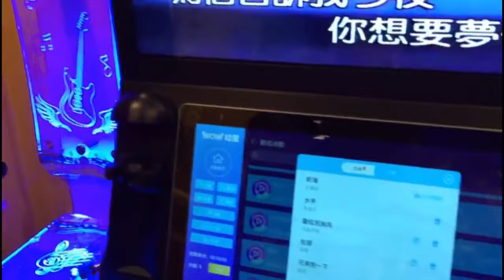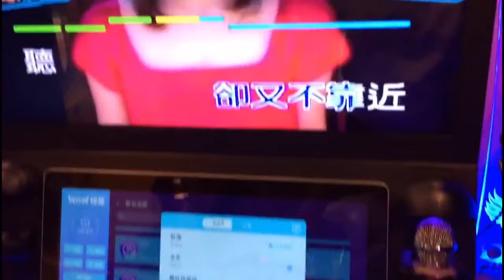Coin Operated Electronic Chinese K Bar KTV Kiosks Jukebox Mini Karaoke Player Singing Booth Machine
Coin Operated Electronic Chinese K-Bar KTV Kiosks Jukebox Mini Karaoke Player Singing Booth Machine With Songs
K-Bar KTV Kiosks Mini Karaoke Booth Machine  - 2 players
Language - English and Chinese (Can be multi language)